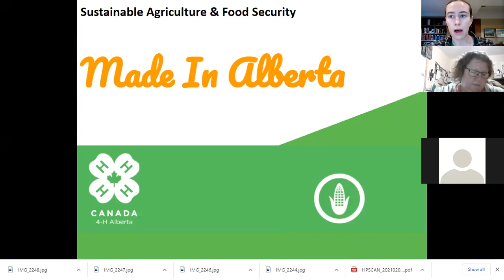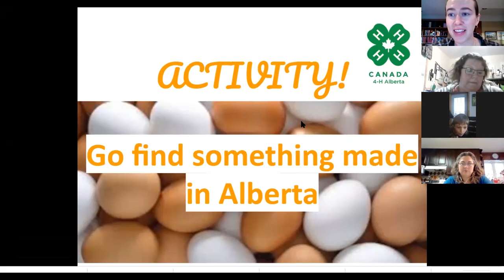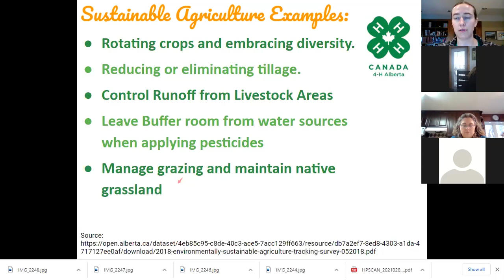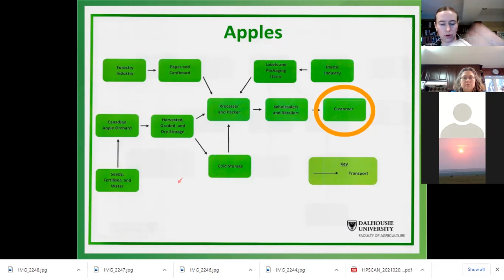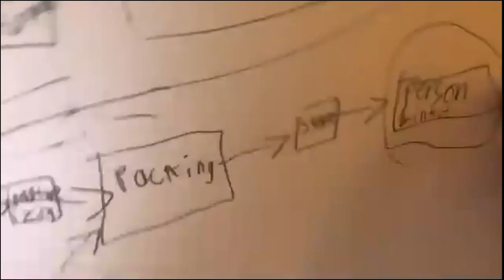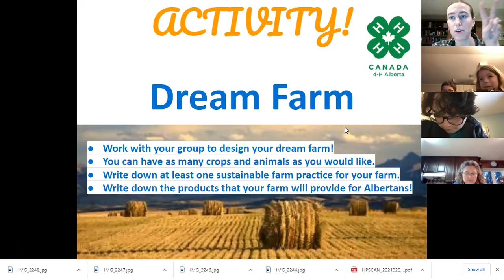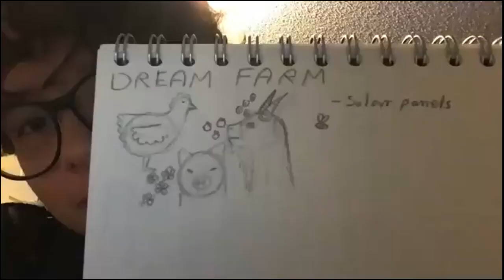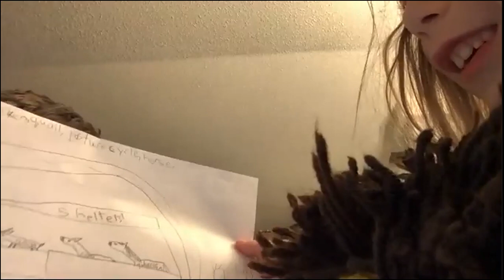Sustainable Agriculture & Food Security: Made in Alberta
Learn about the importance of Alberta farms and dream up a farm of your very own with this fun Made In Alberta activity! In this video, we discuss sustainable agriculture, food security, and the role our farms play.
You can access this activity as well as other great videos and activities in our Sustainable Agriculture & Food Security Google Classroom (details below).

If you would like to gain access to the activities discussed in this session, or any of our other virtual activities, sign up to be a part of our Member Activity Classrooms